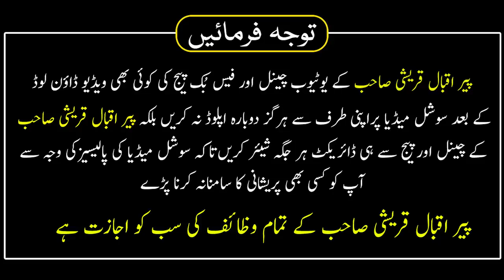Surah Jin Ka Chila Or Ijazat | Surah Jinn Ki Fazilat | Jinnat Ko Qaboo Karne Ka Amal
مولانا پیر حافظ محمد اقبال قریشی صاحب کا صرف ایک نمبر ہے جو کے ہر ویڈیو میں موجود ہے اس کے علاوہ ہمارا  کوئی اور نمبر نہیں ہے